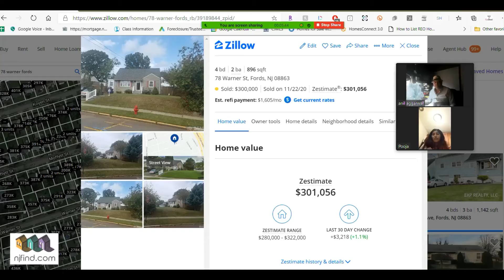Live insight and review from Happy Customer of Realtor Anil Aggarwal who bought home in Fords NJ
Aspiring homeowners might gravitate to condominiums over houses when they offer less upkeep, look more modern, and seem to be more affordable. However, the economics of houses may work out better, especially when it comes to selling down the road. Condos also demand certain accommodations when it comes to everyday life. Call Realtor Anil Aggarwal with VyllaNj to discuss more .Visit VyllaNj.com
Pros of Buying Condos
Several lifestyle-related advantages come with owning a condo.

State-of-the-art features: If you have your heart set on granite counters, stainless appliances, and an open floor plan, newer condos often boast such amenities.
Luxurious facilities, features, and grounds: Spas, clubhouses, barbecue areas, tennis courts, jogging trails, and recreation rooms are among the amenities condos offer residents.
Security: In addition to having neighbors close by, complexes often are gated or staffed with guards.
Concierge services: Many condo complexes have doormen and desk people, along with custodial staff.
Less maintenance and upkeep: No mowing lawns, raking leaves or replacing broken windows. You are generally responsible only for your interior.
Cons of Buying Condos
The downsides to condos are things often characteristic of apartment life or communal living.

Too close to your neighbors: Sounds and smells can travel through adjoining walls.
Rising condo fees: If the building is older, it could require more reserves to pay for roofing, plumbing, and exterior maintenance, which tends to mean higher fees and sometimes special assessments.
The Big Brother aspect: Conforming to association rules is not for everyone. For example, rules might restrict the number and types of pets you can have or where you can smoke.
Less spacious: The interiors of upscale condos certainly can be comparable to many homes, but outdoor space typically is limited because of the density of the community. You likely won't have room for a private garden or a private driveway where you can wash your car.